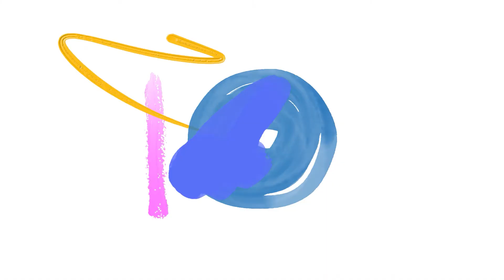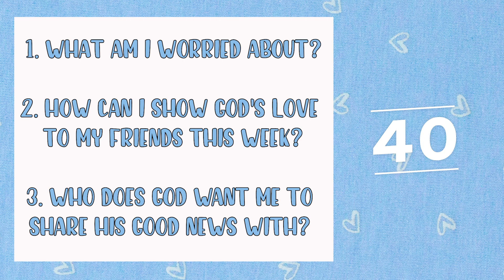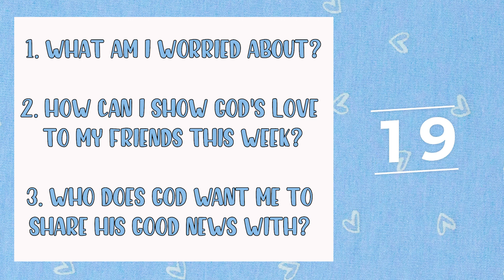Vineyard Kids and Youth Online | 02/05/2021